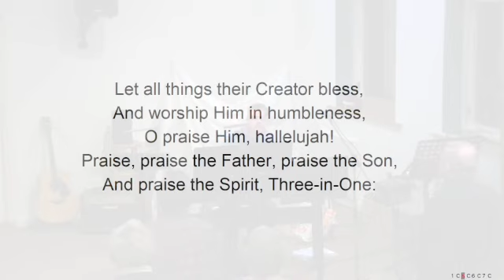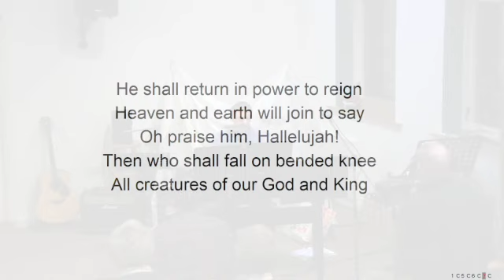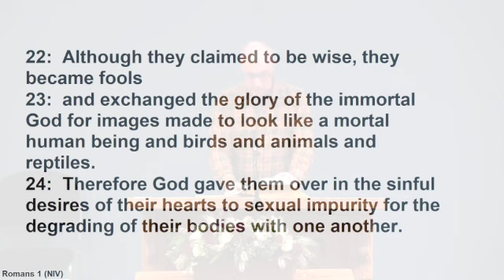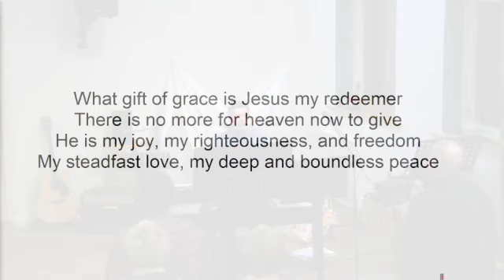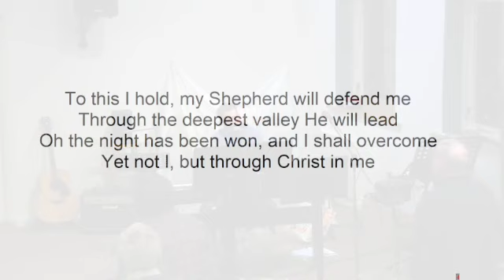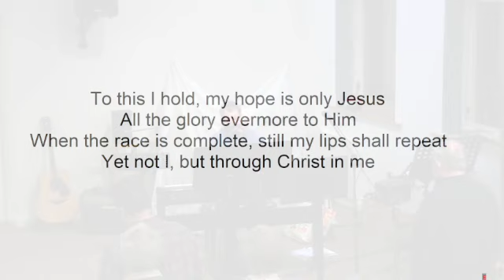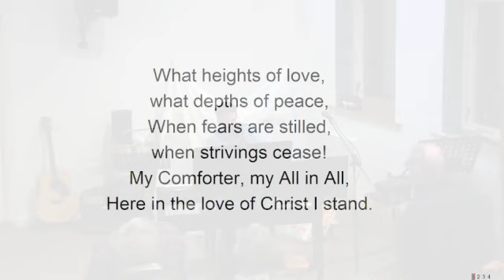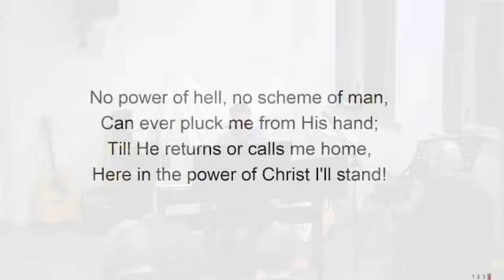How the wrath of God is revealed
Welcome to today's evening Service.

Ben Midgley will be preaching from Romans.

Due to technical problems a small section of the sermon is missing.

Like to know more about what we believe?